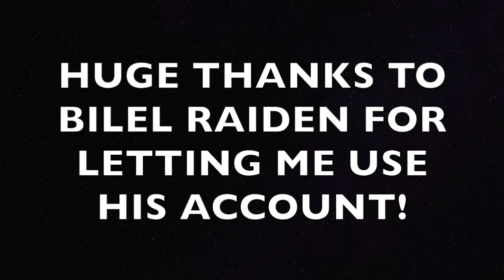Monster Legends | Kassia | Level 1 to 100 | 72 Hour Challenge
Monster Legends - Kassia - Level 1 to 100 - Nivel 1 al 100, 72hour challenge,
Kassia! Monster Legends! 1-100! Lv 1-100! 1-100! Lvl 1-100!
Skills:
Blinding Flicker
Fear the Light
Smashing Gleam
The Light Lives In You

These skills are not by any means definite.
Considering many light monsters give daze and/or blind. It could be beneficial to run Purifying Beam or Energizing Beam.

Check out Kassia Analysis:

Why can 3 speed runes?
For PvP, since she is the 2nd fastest monster in the entire game, she would go before you main deny monster. She would give 2x damage and increased accuracy to BOTH your attacker and denier. That would increase the chance of your deny monster’s immobilizing skill landing, while also make his/her attack stronger. At the same time, the attacker is being buffed.
She’s almost a glorified Lux…well….except she dies.

Team Speed Runes…
Keep in mind that when your Kassia dies, you lose out the benefits of the speed runes if you were running some.

Be sure to click thumbs up if you enjoyed the video! c:
Let me know what kind of videos you want to see!